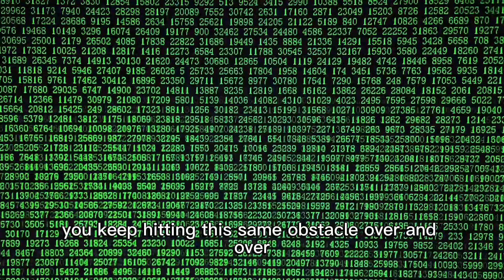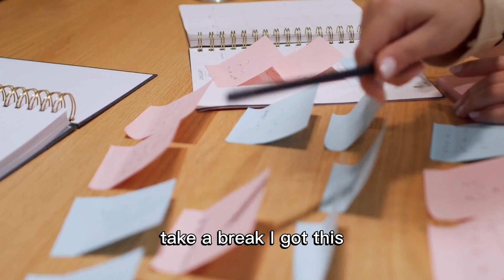Embrace the Flow of Life and effortless action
Hey there, fellow seekers of wisdom! 🌟 Ready to dive into the world of Wu Wei and unlock the secrets of effortless living? In this video, we're delving deep into the heart of Taoism and exploring the fascinating concept of Wu Wei.

🌊 Wu Wei: The Flow of Life 🌊
Have you ever felt like you're pushing against the current, struggling to make things happen? That's where Wu Wei comes in. We're decoding the true essence of Wu Wei from the ancient wisdom of the Tao Te Ching. Discover how this concept can help you navigate the modern world with grace and ease.

🌀 The Art of Effortless Living 🌀
Buckle up, because we're uncovering the secrets to living effortlessly. Learn how Wu Wei is not about being lazy, but about finding the rhythm of life. Explore how you can apply this wisdom to your daily activities, allowing things to unfold naturally while staying in the driver's seat. Embrace the Flow of Life and effortless action.

🌸 Wu Wei Wisdom for Today 🌸
Curious about how Wu Wei fits into our fast-paced world? We're discussing the practical applications of Wu Wei in our modern lives. Discover how you can tap into the flow state, increase your creativity, and achieve more by trying less.

🔮 The True Meaning of Wu Wei 🔮
Dive into the heart of Wu Wei's meaning and explore its connection to Taoism. Let's demystify the concept of non-forcing and understand why letting go can lead to greater results.

🌌 The Art of Letting Things Happen 🌌
Ever felt like you're trying to force a square peg into a round hole? We've all been there. Uncover how Wu Wei teaches us to let go of control, embrace change, and find harmony in the dance of life.

Join us on this enlightening journey as we unravel the layers of Wu Wei and its profound impact on how we approach challenges, relationships, and our own personal growth. Remember, it's not about forcing, but about flowing. 🌈🌟